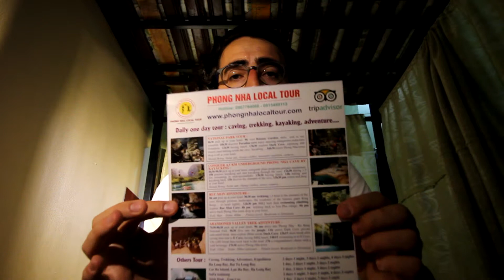Sul TRENO da Ninh Binh a Dong Hoi - EP. 19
Classico giorno di movimento, come mi piace definirlo: sveglia presto per prendere il treno che da Ninh Binh mi avrebbe portato a Dong Hoi, poi un autobus fino a Son Trach. Insomma un intero giorno in viaggio, meno male che le sedute erano comode!

I dispositivi utilizzati per la registrazione e le foto di questi video sono stati i seguenti:

- OnePlus 3
- Cover per smartphone
- Custodia impermeabile per smartphone
- Supporto treppiede per smartphone Manfrotto PIXI-B
- Adattatore per smartphone Manfrotto MCLAMP
- Power bank 12.000 doppia USB Quick Charge
- Cavo USB type-C 20cm

- Nikon KeyMission 170 camera
- Alimentatore USB doppio 5v 2A + 2x Batterie di ricambio per Nikon KeyMission 170
- Memoria Micro SD Samsung EVO 64GB UHS-I U3
- Custodia impermeabile per LA QUALUNQUE COSA
- Supporto sportivo per action cam per pistola/canna da pesca/arco/freccia

- Canon EOS 600D
- Obiettivo Canon EFS 18-55mm/3.5-5.6 IS II
- Obiettivo Canon EF 50mm/1:1.8 II
- Obiettivo Canon EF S10-18mm/4.5-5.6 IS
- Custodia per reflex
- Custodia per obiettivi
- Batterie di ricambio
- Memoria SD Sandisk 8GB CL10 30MB/s
- Memoria SD sandisk 64GB CL10 80MB/s
- Microfono VideoMicro Rode
- Filtri 52mm Polaroid
- Filtro 58mm Tiffen SKY
- Filtro 67mm Hoya UV
- Zaino Lowe Pro Fastpack 250
- Telecomando Canon RC-6
- Treppiede Cullmann Nanomax

- Fotocamera instantanea Fujifilm Instax Wide
- Pellicole istantanee 20x per Fujifilm Instax Wide
- Pellicole istantanee 100x per Fujifilm Instax Wide
- Custodia per Fujifilm Instax Wide